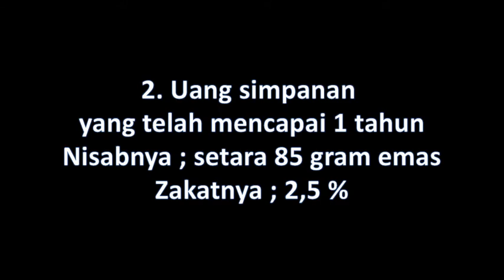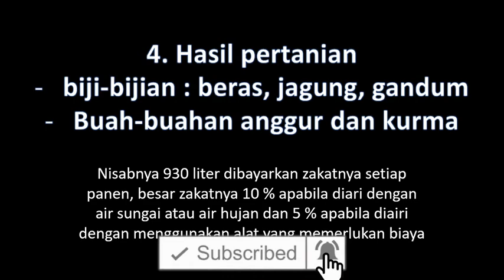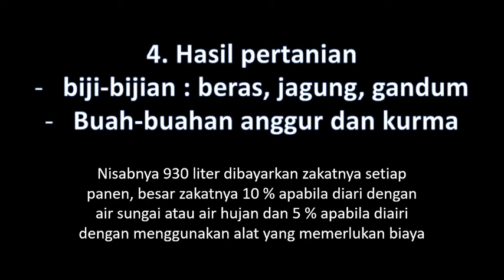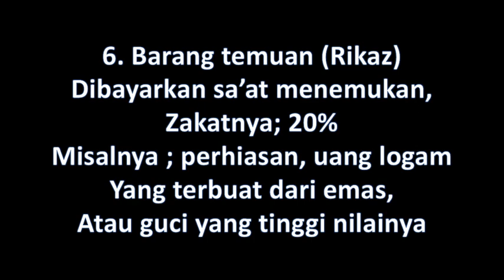JENIS JENIS HARTA YANG DIZAKATI